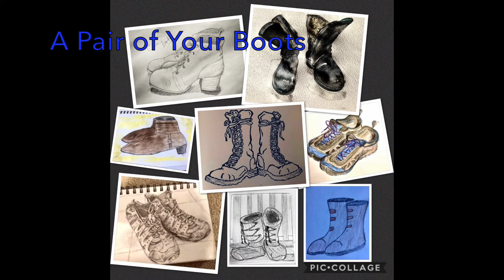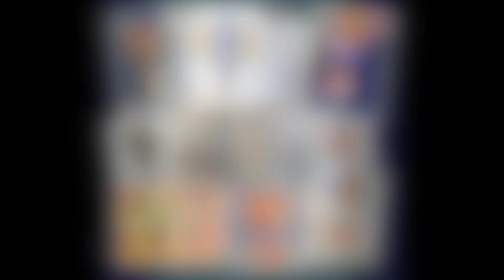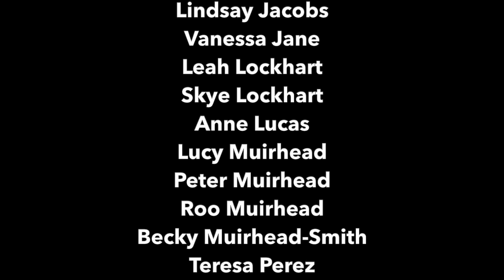ArtPath Exhibition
ART PATH EXHIBITION

Welcome to the very first Artpath Exhibition!

Shanni Collins started an online art project called ARTPATH on January 1st 2020. She provides words and themes and anyone can submit drawings and paintings.

Shanni's exhibition was beautifully conceived and edited by Nicky Mitchell using one of the tracks "Celtic Chronicles" from E Sarah Carter's album The Fiddler

Subscribe to the channel to set a reminder and then share the link with your friends to join the premiere - pour yourselves a glass of wine and join Shanni Collins and all her Artpath artists in celebrating the very first virtual ArtPath Exhibition!